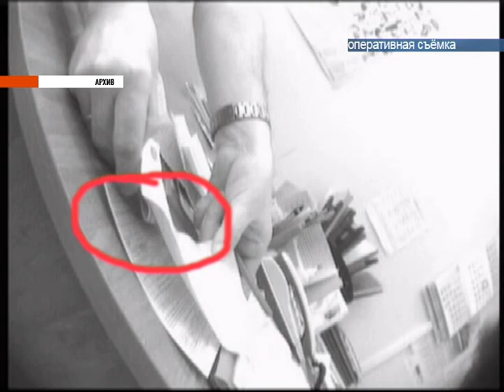Новости за 90 секунд: орловский космонавт проведет пресс-конференцию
Подробности в сюжете Орловский космонавт проведет пресс-конференцию, борьба с коррупцией продолжается, а работники ждут повышения зарплаты.